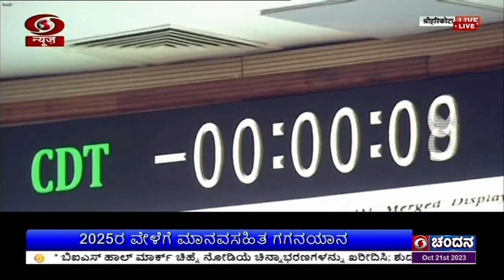ಭಾರತೀಯ ಬಾಹ್ಯಾಕಾಶ ಕೇಂದ್ರದಿಂದ ಗಗನಯಾನ ಮಿಷನ್‌ನ ಟಿವಿ-ಡಿ1 ಉಡಾವಣೆಯಾಗಿದೆ